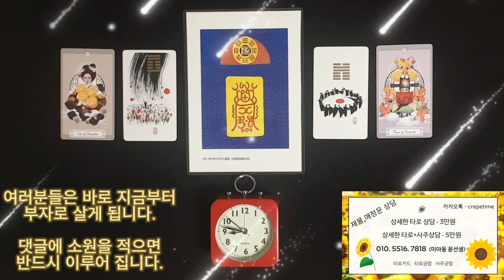소원이 이루어지는 금전운 명상 음악, 돈이 들어오는 음악으로 바로 지금부터 부자로 살게 됩니다 , 이 또한 여러분들이 계획한 일입니다